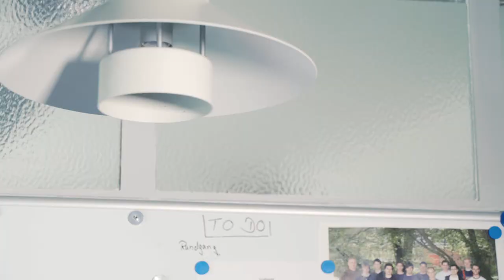Ausbildung zum/zur Elektroniker/in für Energie- und Gebäudetechnik in der PTB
Sobald du die elektrotechnischen Grundlagen verstanden hast, kannst du schon im zweiten Lehrjahr dein Wissen ganz praktisch in der PTB anwenden. Dann prüfst, reparierst, planst und installierst du elektronische Anlagen. Hier zählen Einsatzbereitschaft und verantwortungsvolles Handeln.

Perspektiven
Als Mitarbeiter/in in einem Betrieb des Elektrotechnikerhandwerks planst und installierst du u. a. Beleuchtungsanlagen, Torantriebe, Datennetze oder Steuerungs- und Regelungseinrichtungen (z. B. für Heizung und Lüftung). Dank deines Fachwissens kannst du Kunden auch beraten, Störungsursachen finden und kleine Programme für Steuerungsaufgaben schreiben.